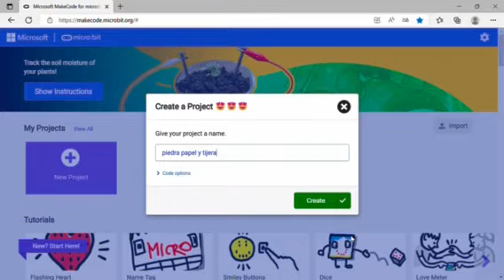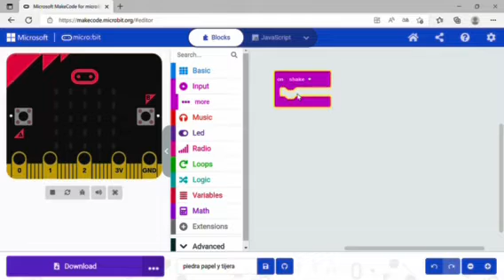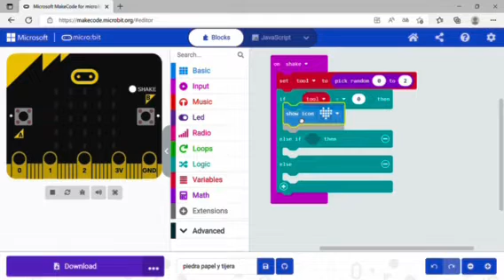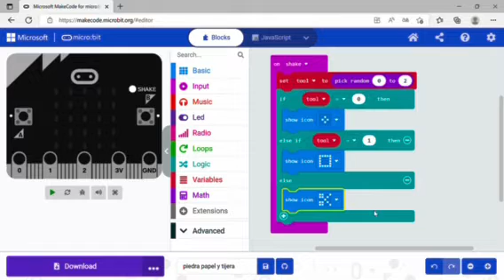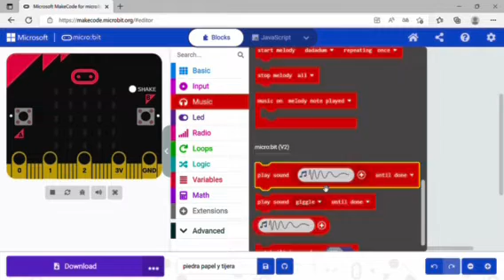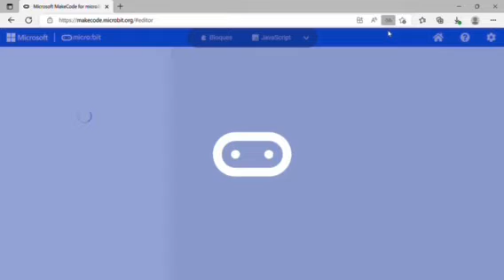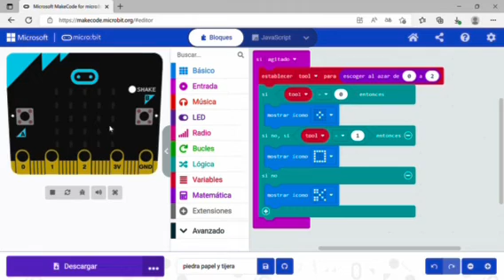Rock, Paper, Scissors || Piedra papel o tijera Microbit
Piedra, papel y tijeras es un juego clásico de azar para dos personas. Un compañero y tú agitáis los puños 3 veces, y ponéis cada uno la mano de manera que parezca una piedra, un papel o unas tijeras. La piedra gana a las tijeras, las tijeras ganan al papel, y el papel gana a la piedra (¡envolviéndola!)
Juega a este clásico juego con dos micro:bits y aprende a la vez sobre selección, variables y números aleatorios.

Rock, Paper, Scissors is a classic game of chance for two people. You and a partner shake your fists 3 times, and you each put your hand so that it looks like a rock, paper or scissors. Rock beats scissors, scissors beats paper, and paper beats rock (by turning it around!).
Play this classic game with two micro:bits and learn about selection, variables and random numbers at the same time.